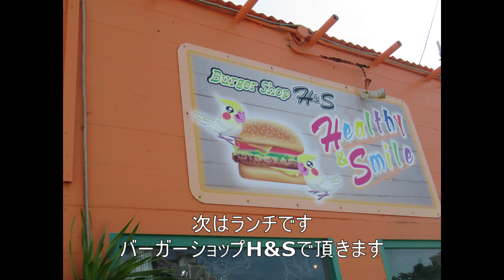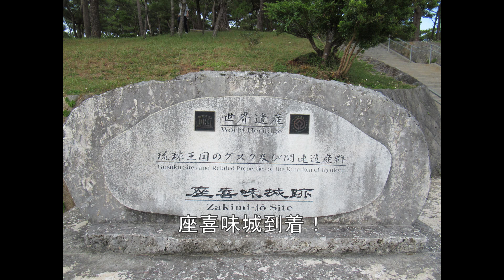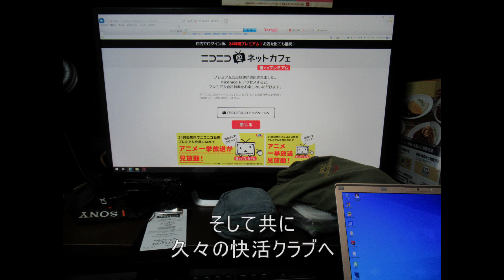自転車で日本縦断の旅 その１９７ 本部→沖縄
グスクのカッコよさたるや